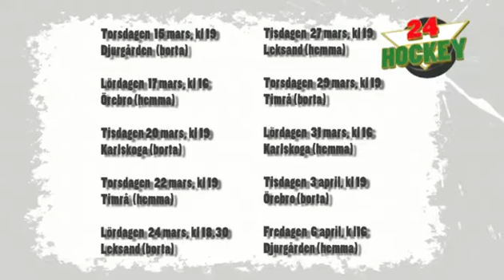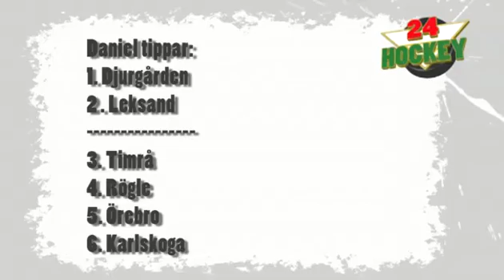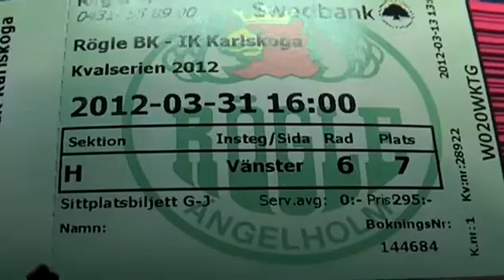24Hockey med kvalserien special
Torbjörn Dencker och Daniel Rooth parkerar framför Rögles träning och tar greppet om påstådd läggmatch och en spännande kvalrysare.

Publicerad på hd.se torsdag 15 mars 2012.